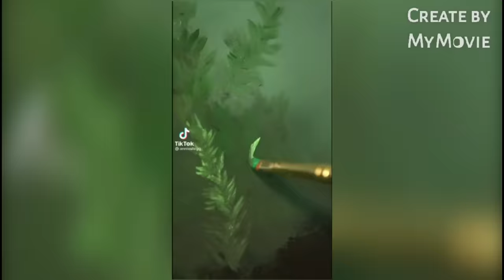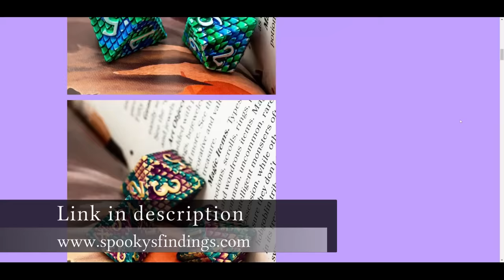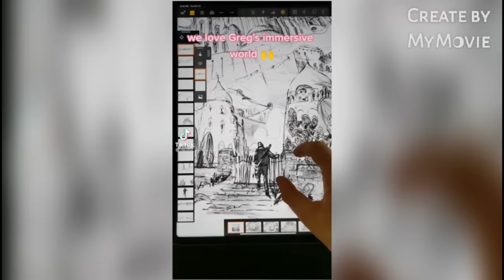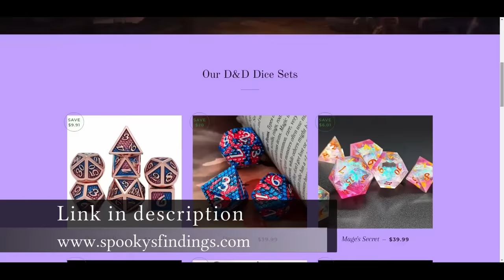D&D Tiktoks you actually Haven't Seen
Join our brand new discord!

As always please make sure to show love and support to the original artist.

Spooky's Findings